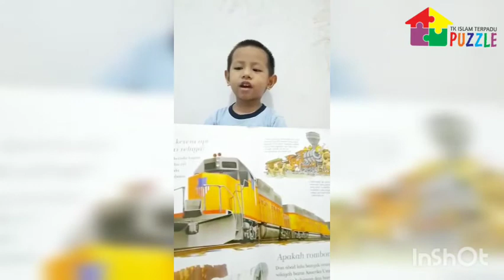Hesham dan Bunda "Bromo Class" - Buku "Aku Ingin Tahu" || Gernas Baku 2020